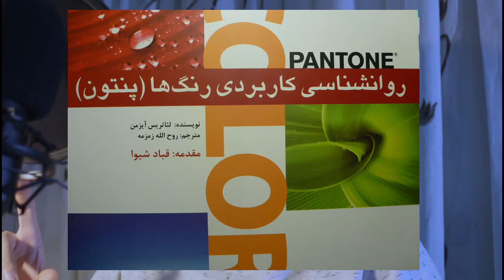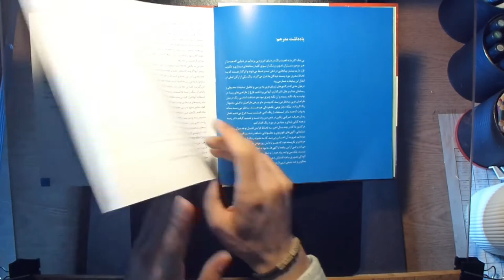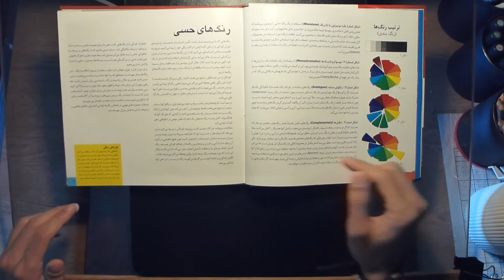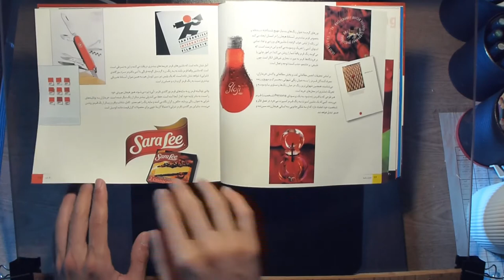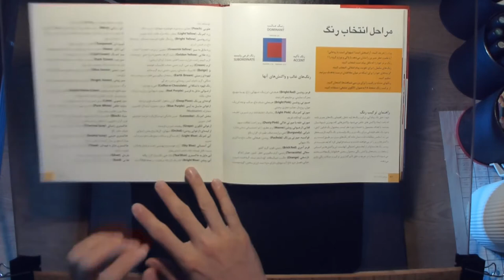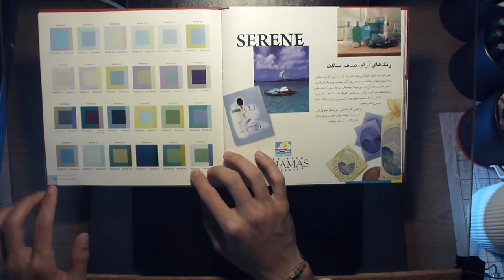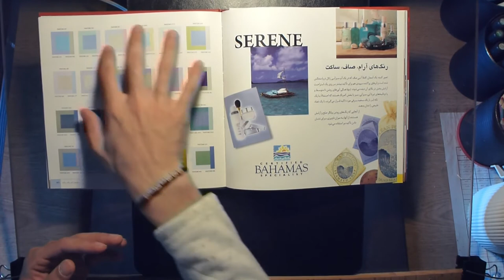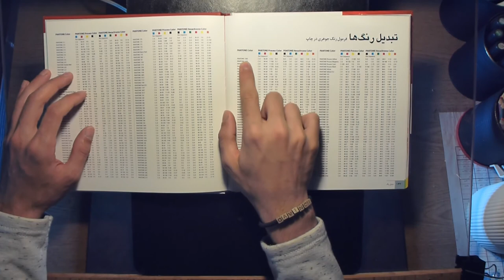معرفی بهترین کتاب های معماری / پارت 2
portrait,landscape and ...
تو این ویدئو یک کتاب خیلی خوب معماری معرفی کردم که مشخصاتش رو براتون میذارم

کتاب روانشناسی کاربردی رنگ ها (پنتون) : نویسنده لئاتریس آیزمن / مترجم روح الله زمزمه / انتشارات بیهق کتاب

00:00  پیشگفتار
00:41 مقدمه
01:29 بررسی کتاب